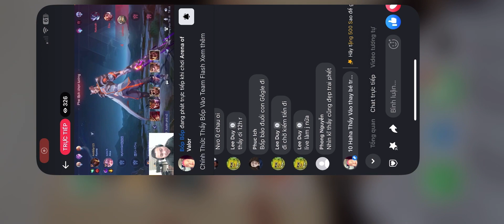Gặp bốp bốp tưởng được gánh ai ngờ gánh còng lưng và cái kết không tưởng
Highlight Eland’orr
Nhớ “LIKE” và “ĐĂNG KÍ” để theo dõi những video tiếp theo nhé !
Nếu thấy hay cho mình 1 share nếu có thể nhớ
Hướng Dẫn Chơi Eland’or Chi Tiết Bảng Ngọc, Phù Hiệu, Trang Bị
Ngọc Eland'orr :
Ngọc đỏ❤️❤️❤️: x10 tỷ lệ chí mạng và sát thương chí mạng
Ngọc tím💜💜💜: x6 tốc đánh tốc chạy
                x4 hút máu                                                                                                                       Ngọc xanh💚💚💚: x10 công vật lý và xuyên giáp
Trang Bị :
Cung bão tố - giày kiên cường – thánh kiếm – kiếm muramasa và cuối cùng là giáp thiên thần

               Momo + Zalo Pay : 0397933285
📱ĐIỆN THOẠI : Ip11 pro max
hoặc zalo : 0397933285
Bản quyền thuộc về : Eland’orr¬_AOV
Copyright by Eland’orr_AOV 👉 Do not Reup